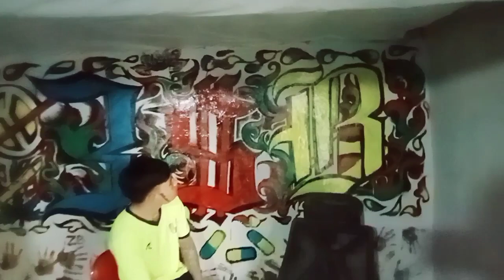Today Painted The LOGO in Studio 3$B Family🎙️😱🔥 M2,TatToo,Eh Ku Moo and YB